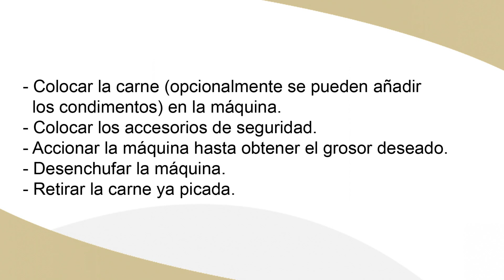picar carne a máquina